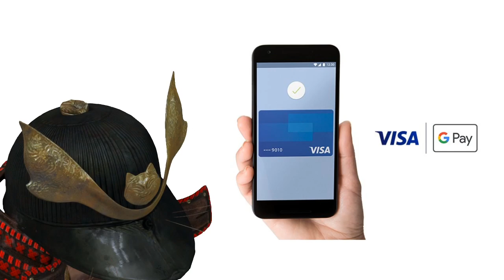VisaデビットカードがGoogle Pay対応へVisaのタッチ決済が利用可能に！ジャパンネット銀行もキャンペーン開始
使用機材
マイク：Rode NT1A
キャプチャーボード：I-O DATA GV-USB3
オーディオインターフェース：YAMAHA AG03